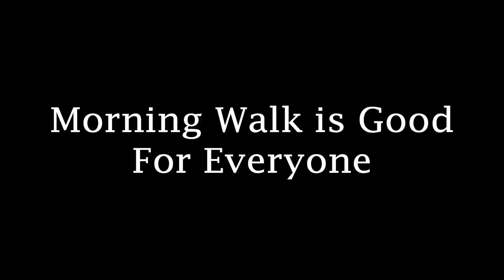How I Make Myself Fit | How to Make LABRADOR Fit and Healthy | Lucky The Labrador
Hi, this is me Lucky. I am a Labrador. In today's video you can see how a Labrador can be fit & healthy.